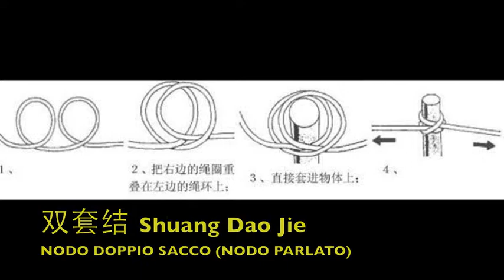双套结 Shuang Tao jie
La Regina dei Nodi. Un nodo dagli innumerevoli usi pratici: per stringere, legare attorno ad un palo, a un pomello, a un anello, per bloccare una corda in tensione, per comporre manufatti come trepiedi, capanne o tavoli, per fissare saldamente un coltello ad un bastone (lancia) ecc...